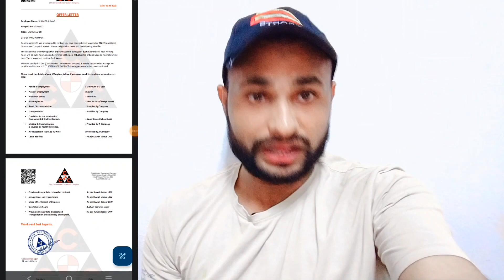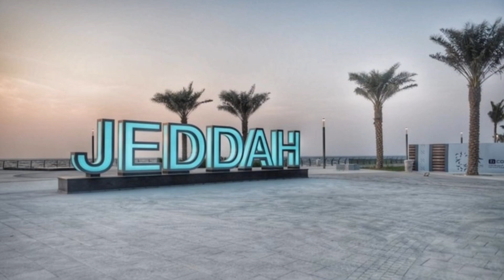Free Jobs in Kuwait | noon travel success story | selection | Kawait salary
Kuwait salary,
Kuwait storekeeper jobs,
Kuwait jobs vacancy,
storekeeper hiring in Kuwait,
Kuwait jobs success story,
noon travels YouTube channel,
jobs in Kuwait 2023,
duty time in Kuwait jobs,
get a job in saudi arabia,
how to get a job in saudi arabia from india,
how to get a job in saudi arabia malayalam,
how to get a job in saudi arabia in tamil,
how to get a job in saudi arabia on a visit visa,
how to get a job in saudi arabia from bangladesh,
tips to get a job in saudi arabia safety officer jobs,
tips to get a job in saudi arabia,
how to get a job in neom saudi arabia,
how to get doctor jobs in saudi arabia
getting a job in Riyadh City,
how to get a teacher job in saudi arabia,
how to get teaching jobs in saudi arabia,
how can i get a job in saudi arabia,
autocad jobs in saudi arabia draftsman
how to get a job in saudi arabia from pakistan,
how to get job in saudi arabia from india tamil
laundry jobs in saudi arabia javed bhatti hd tv
job vacancy in saudi arabia malayalam,
female jobs in saudi arabia malayalam,
driver jobs in saudi arabia malayalam
how to get a job in madinah saudi arabia,

how to get a job in saudi arabia from nigeria,

job life in saudi arabia,

how to get software jobs in saudi arabia,

best jobs in saudi arabia,

online jobs in saudi arabia work from home,

work at saudi arabia,

working at saudi aramco,

finding a job in saudi arabia

hiring jobs in dubai

jobs in saudi arabia 2023 malayalam

jobs in saudi arabia 2023 tamil

job vacancy in saudi arabia 20223,

new job in saudi arabia 2023

teaching jobs in saudi arabia 2023

female jobs in saudi arabia 2023

female jobs in saudi arabia 2023 malayalam

official job in dubai

job for saudi arabia,

how to get job in jeddah,

saudi arabia it jobs
how to get a job in saudi aramco,
high paying jobs in saudi arabia

top 10 jobs in saudi arabia

highest paid jobs in saudi arabia

cool inc hospitality saudi arabia,

store keeper jobs in Saudi Arabia,
store keeper jobs in Riyadh,
Jobs in Algeria,
Jobs in Jordan,
Jobs in Kuwait,
Jobs in Lebanon,
Jobs in Libya,
Jobs in Morocco,
Jobs in Tunisia,
Jobs in UAE,
Jobs in Yemen,